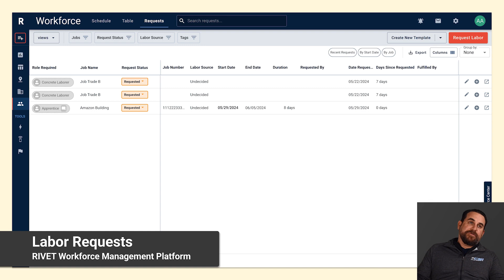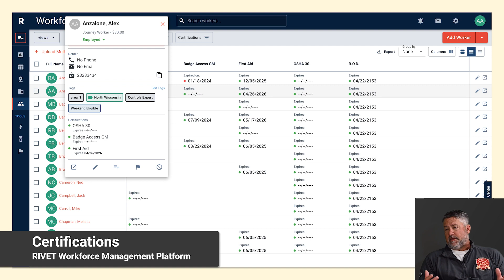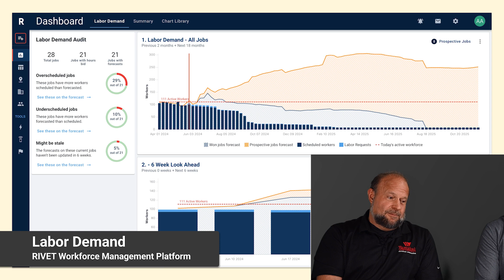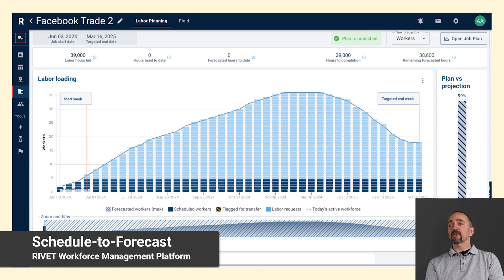Contractors discuss the RIVET Workforce Management platform